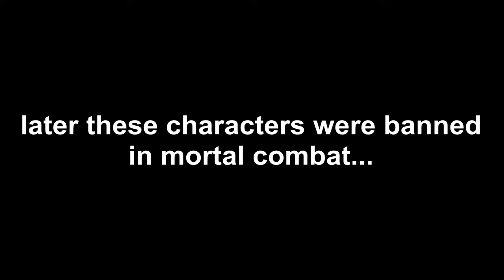mortal kombat in real life